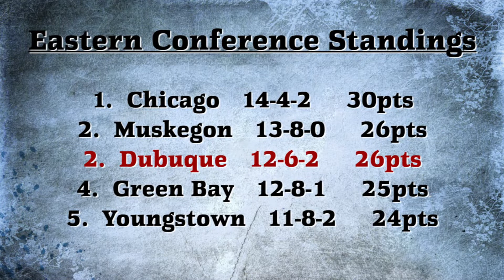Fighting Saints Weekly - November 28, 2016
Jordan takes a look back at 3 Fighting Saints wins, interviews Jacob Hamacher, Cole Guttman, Alex Steeves, and Evan Fear, and previews this upcoming weekend with Green Bay.